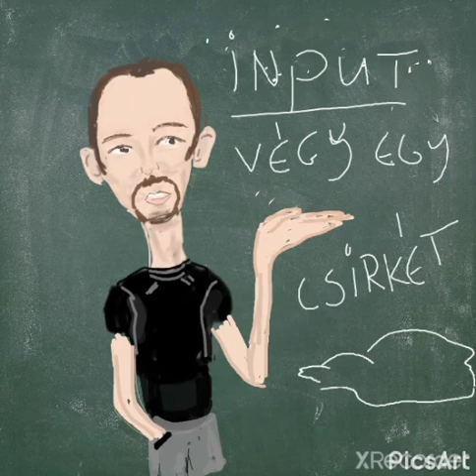Logisztika. input, process, output